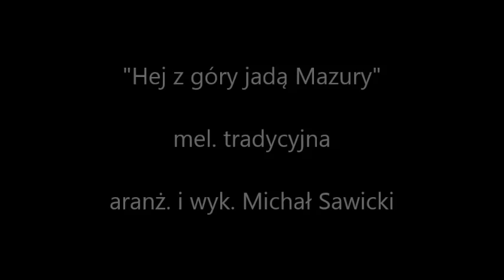HEJ Z GÓRY, JADĄ MAZURY | TV NASZA ŁOMŻA #19 | AKORDEON | BOSSMusicLomza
Materiał zrealizowany przy współpracy z TV Nasza Łomża.
Miłego odbioru :)